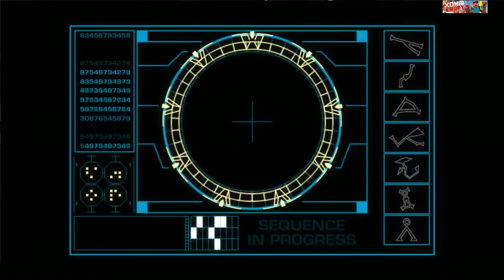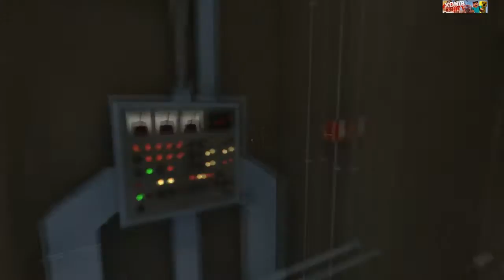Stargate Network 2.3.0|Gamplay|Fr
[MRGuest1995]

N'oubliez pas :
- L'habituel "Pouce Vert", qui fait plaisir ! ^_^
- Un Commentaire, que je prends le temp de Lire ! :)
- En cas de problème n'hésiter pas de me contacter ;D

Me Contacter:
Mon Skype :mickael2588

Toute demande de tuto ou gamplay sont à donner en mp youtube

Notre Ts
teamspeak-2.verygames.net:50242